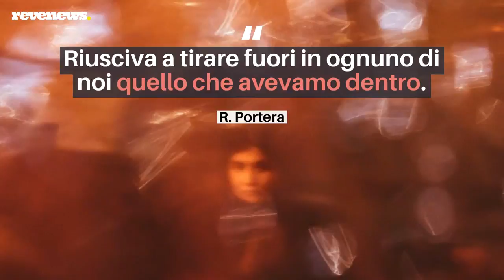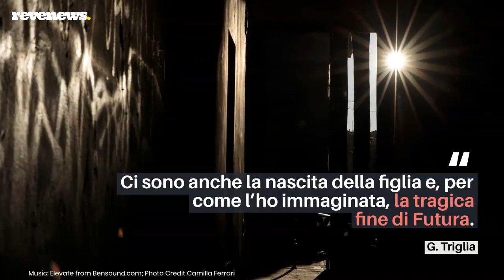Esce l’edizione legacy dell’album ‘Dalla’: «Spero che Lucio sia studiato anche a scuola»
Venerdì 13 novembre esce ‘Dalla – 40th Anniversary’, cofanetto dedicato all’album ‘Dalla’ in edizione limitata. “Dopo 33 anni di vita vicino a Lucio posso dire che ‘Dalla’ è il disco della solitudine e dell’intimità di Lucio – racconta il chitarrista Ricky Portera – In ogni canzone, credo, c’è quel senso di solitudine, di apparenza un po’ laterale a quella che è la conduzione normale della vita.” “È un disco senz’altro fantastico, fatto in una situazione magica per la fantasia di Lucio e non ha una collocazione storica – continua – Lo si potrà ascoltare anche fra cento anni e spero che Lucio lo studino presto anche a scuola.” Frutto del remastering dal nastro originale, il disco fa rivivere la poetica del bolognese anche grazie alle fotografie di Camilla Portera. “Il mio approccio è stato camminare in punta di piedi – spiega – Ho cercato di restituire quel senso di sospensione della sua Bologna.” Completa il lavoro, il videoclip inedito di ‘Futura’ diretto da Giacomo Triglia.